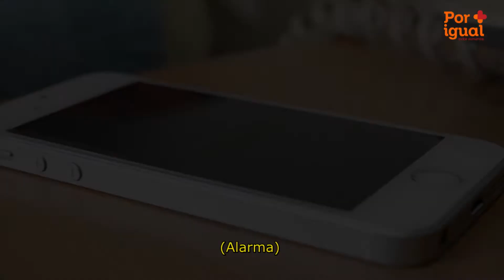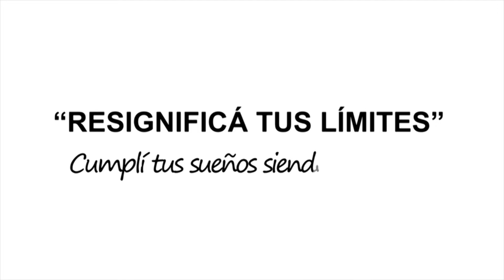Tecnología y discapacidad: una autonomía real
Este spot fue llevado a cabo para difundir los derechos de las personas con discapacidad  que se encuentran establecidos en la Convención Internacional de los Derechos Sobre las Personas con Discapacidad. Este video en particular, hace referencia a los artículos 8, 9, 10, 18, 19, 20 y 21, los cuales aluden a una vida independiente, autónoma, al libre desplazamiento, a la accesibilidad a la información, a la generación de espacios inclusivos para que ellos puedan desempeñarse en igualdad de condiciones de que las demás personas. Porque eso es lo que primeramente son: PERSONAS.
Este spot fue pensado, creado y producido por personas con Discapacidad, miembros del nuestro Equipo Multimedia. Agradecemos  la protagonización de Juan Pablo Vega, la filmación y edición de Micaela Menzi, la audiodescripción de Maria Belén Vega, el registro de la audiodescripción y posterior edición de Cine AD; la colaboración de Ana Argento Nasser, Melisa Laurin, la Universidad Católica de Córdoba, el Colegio Universitario de Periodismo y Radio Maria.